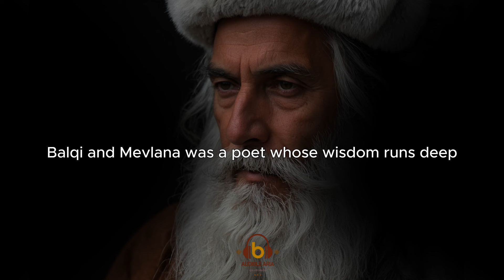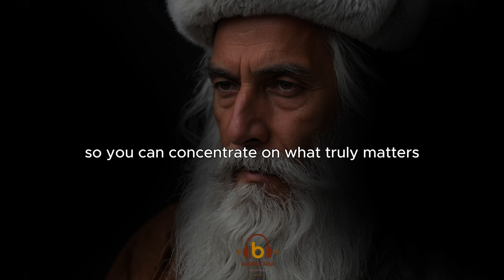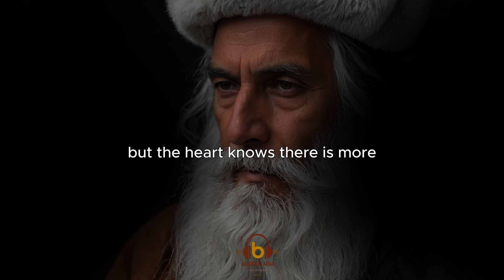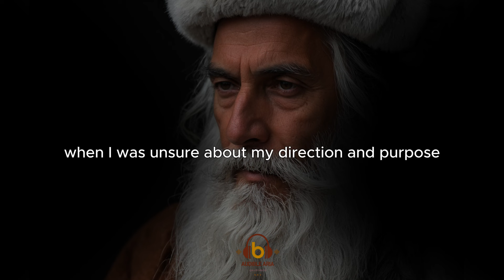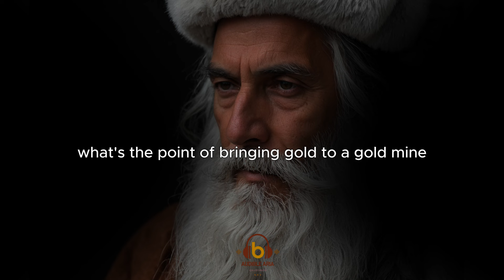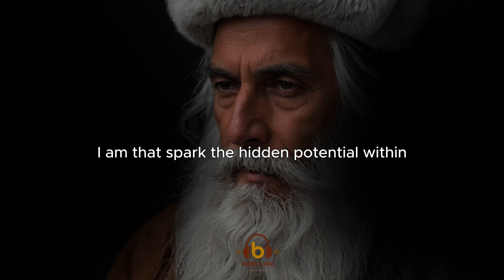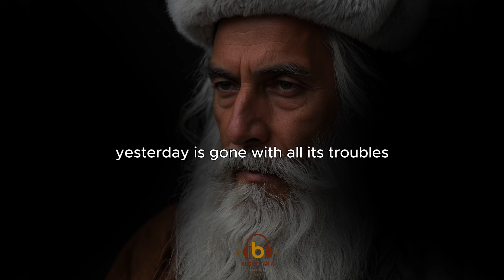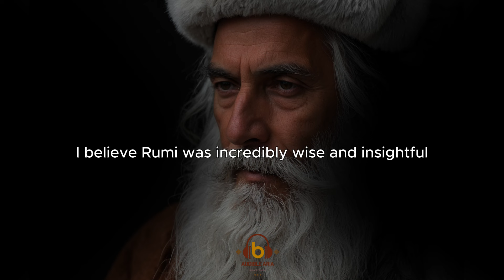Rumi's Wisdom for the Heart and Mind | Audiobook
Rumi was incredibly wise and insightful. He speaks about the same things we've been discussing: the reflection of yourself is all around you, you are a small part of something greater, and there is a divine understanding within you.

Rumi's influence is vast, reaching far beyond his homeland. For over seven centuries, people from different backgrounds, including Iranians, Tajiks, Turks, Greeks, Pashtuns, and other Central Asian Muslims, as well as Muslims from the Indian subcontinent, have cherished his spiritual teachings. In recent times, Rumi has also gained immense popularity in Western countries. His poems have been translated into many languages and adapted into various forms, making his work accessible to a global audience.